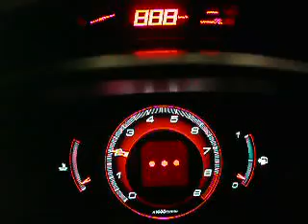Type R FN2 diagnostic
Onboard diagnostic mode on new Honda Civic Type R cockpit without errors